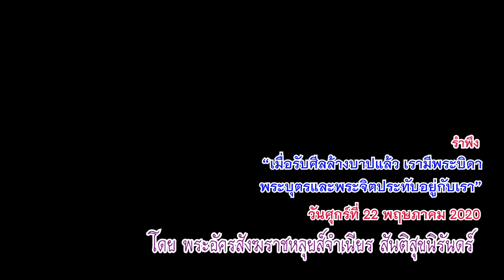วิทยุมิสซังท่าแร่-หนองแสง FM 104.50 MHz.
ข้อรำพึงเรื่อง
"เมื่อรับศีลล้างบาปแล้ว เรามีพระบิดา พระบุตรและพระจิตประทับอยู่กับเรา"
โดย พระอัครสังฆราชหลุยส์จำเนียร สันติสุขนิรันดร์

เมื่อพระเยซูเจ้าตรัสกับศิษย์ว่า บ่าวไม่ใหญ่กว่านาย พระองค์ต้องการพูดว่า ถ้าพระองค์ต้องรับความทุกข์ทรมานแสนสาหัสและถูกประหารชีวิตบนกางเขน เมื่อศิษย์ออกไปประกาศพระวรสาร พวกเขาก็เผชิญกับความขัดแย้ง ความอิจฉา การชิงดีชิงเด่น การฟ้องบ้านเมือง. กระนั้นก็ดี ศิษย์ทำงานแบบดับเครื่องชน ยอมสละแม้กระทั่งชีวิต เราเห็นได้จากชีวิตของนักบุญเปาโลที่เราอ่านกิจการอัครสาวกในช่วงนี้
บทสวดของท่านอิกญาซีโอ ผู้ตั้งคณะเยซูอิตท่านภาวนาว่า “ ข้าแต่พระเจ้า ขอทรงสอนให้ข้าพระองค์มีใจกว้าง ... ให้บากบั่นต่อสู้โดยไม่พะวงถึงบาดแผล” ...
เราท่านสามารถทำอะไรต่อมิอะไรเพื่อพระเจ้าได้มากหากเรารู้ว่า เมื่อรับศีลล้างบาปแล้ว เรามีพระบิดา พระบุตรและพระจิตประทับอยู่กับเรา

วิทยุมิสซังท่าแร่ - หนองแสง  FM 104.50MHz.สกลนคร
"ข่าวดี มีสาระ สร้างสรร และบันเทิง"
อัครสังฆมณฑลท่าแร่-หนองแสง
ติดตามและฟังข้อรำพึงอื่นได้ที่